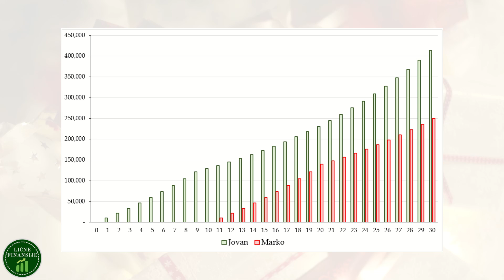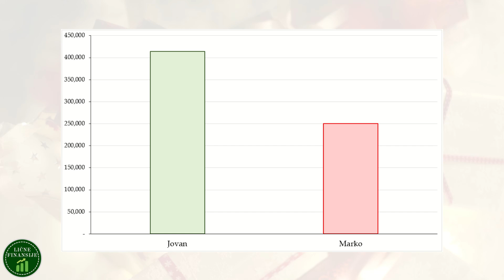Vlogmas 9 - Koliko nas košta odugovlačenje?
U današnjoj epizodi Vlogmasa pričamo o ogromnoj razlici u konačnoj sumi kapitala koja može nastati zbog naše neodlučnosti i odugovlačenja početka investiranja. Uživajte! :)